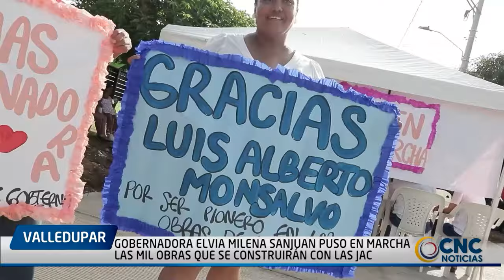CLICK CNC CONDUCTORA DE VALLEDUPAR BAJO INVESTIGACIÓN POR ATROPELLAR Y MATAR A NIÑO DE 9 AÑOS